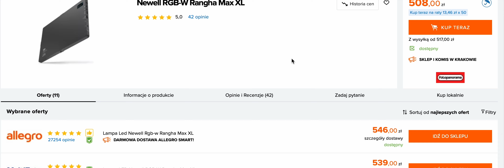Newell Rangha MAX XL - mobilna lampa LED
Newell RGB-W Rangha Max XL to kompaktowy panel LED o imponujących wymiarach 28 na 18 cm, który spełni oczekiwania zarówno fotografów, jak i twórców video.

💥 Platforma filmowca i montażysty - ARTLIST (z tym linkiem 2 miesiące gratis!)

💥 Mój aktualny sprzęt do nagrywania i montażu!
Aparat Canon R6 mark II

Aparat Canon R8

Obiektyw Canon RF 15-35 mm f/2.8 L IS USM

Obiektyw Sirui 50mm Anamorphic Lens 1,6x T2.9 RF-Mount

Obiektyw Canon RF 85mm F2 Macro IS STM

Aparat Fujifilm X-T50

Obiektyw Viltrox AF 27 mm f/1.2 Fuji X

Obiektyw Viltrox AF 56 mm f/1.7 Fuji X

Karta pamięci AngelBird 128GB v90

Plecak fotograficzny Tenba Axis v2 32l black

Lampa Godox SL-150W

Softbox Smallrig paraboliczny RA-D55

Statywy oświetleniowe GlareOne

Lampa LED Patona Premium Tuba RGB 60cm

Lampa LED Patona Premium Tuba RGB 30cm

Lampa LED Newell Rangha MAX XL

Wytworica dymu PMI Smoke Ninja

Mikrofon kierunkowy Sennheiser MKE 200

Karta pamięci Sandisk SDXC EXTREME PRO 128GB

Apple MacBook Pro 16" M2 MAX 32GB 1TB

Statyw Manfrotto MT055XPRO3

Głowica statywu Manfrotto MVH502AH

Mikrofon kierunkowy Comica VM30

Mikrofony bezprzewodowe Saramonic BlinkMe B2

Kable do streamingu na żywo Mathorn

Akumulatory LP-E6Nh do Canon

Ładowarka LP-E6Nh do Canon

Słuchawki do montażu Rode NTH-100 z mikrofonem

Oprogramowanie do montażu Davinci Resolve Studio
Realizacja Hubert Multana Fotografia i Filmowanie